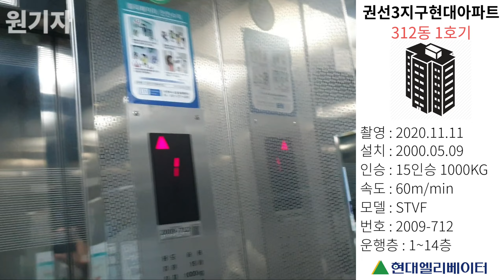[2000 STVF] 경기도 수원시 권선구 권선3지구현대아파트 현대엘리베이터 STVF (312동 1호기)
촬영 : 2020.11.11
촬영기기 : 갤럭시 노트9
위치 : 경기도 수원시 권선구 세권로316번길 49
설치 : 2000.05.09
인승 : 15인승 1000KG
형식 : 권상식-VVVF
속도 : 60m/min
모델 : STVF
번호 : 2009-712
운행층 : 1~14층
종류 : 장애인용
유지관리 : 주식회사 현우시스템